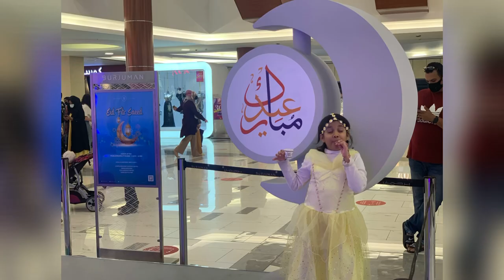Ramadan an Example for Rest of the Year to Follow